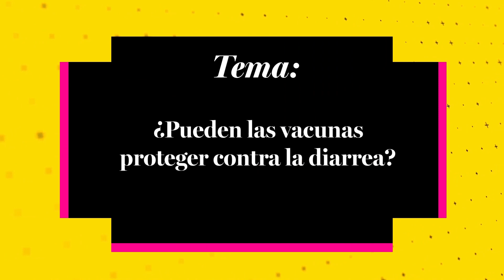11 de octubre 2023 - Tiempo de ciencia, producción del CIBNOR.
11 de octubre 2023 - Tiempo de ciencia, producción del CIBNOR.